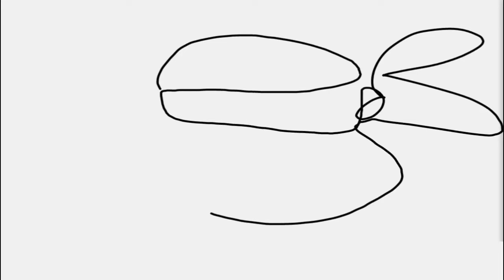Big Boom | Teenage Mutant Ninja Turtles Legends